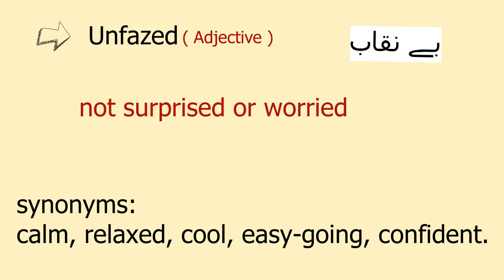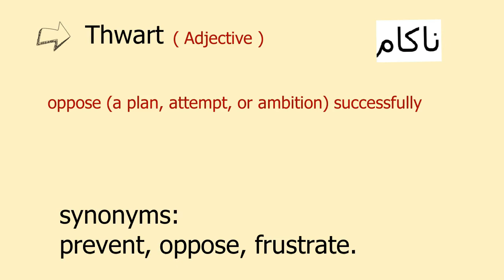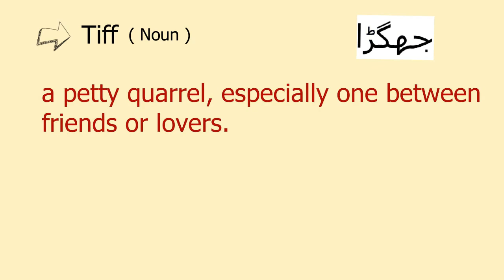CSS 2018 vocabulary | ( 5 words ) | Part 2 | Learn Vocabulary with MaTurE MiNds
Vocabulary represents one of most important skills necessary for teaching and learning a foreign language. It is the basis for the development of all the other skills: reading comprehension, listening comprehension, speaking, writing, spelling and pronunciation.

1.Unfazed
2.Underling
3.Slack
4.Thwart
5.Tiff